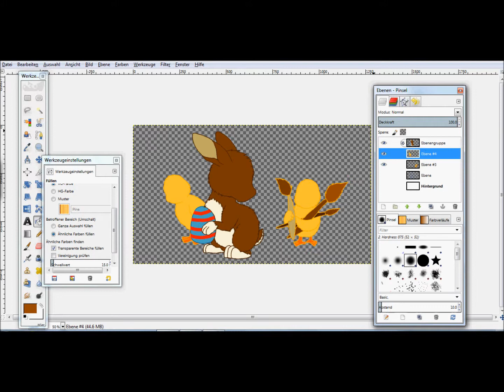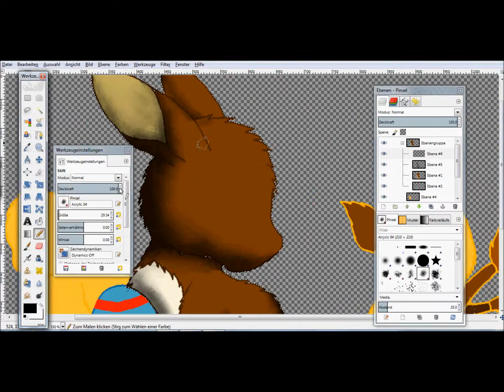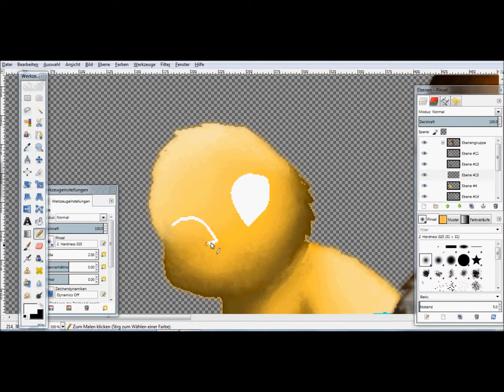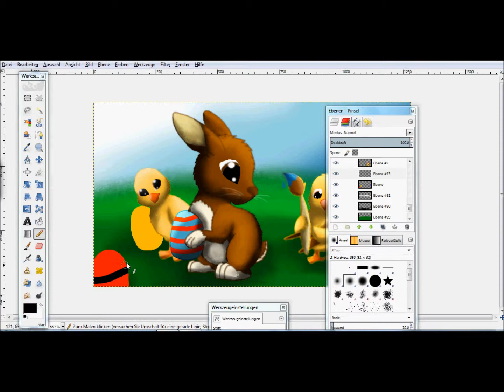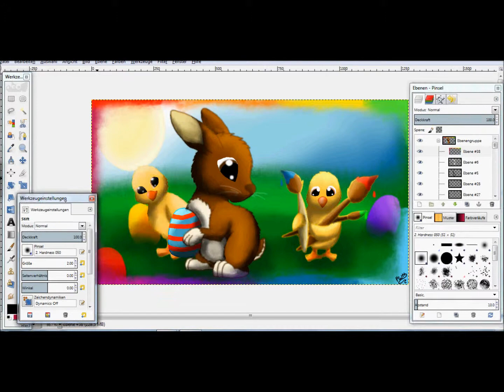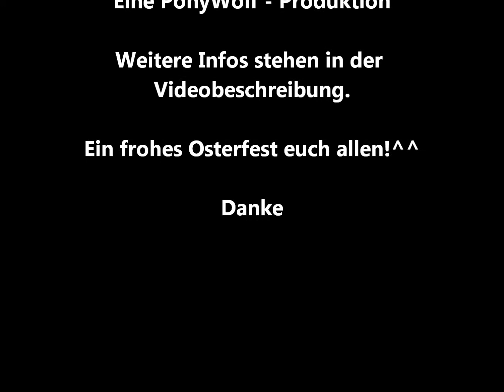Let´s paint: Easterspecial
Hey,
mit diesem Speedpainting - Special wünsche ich euch allen ein frohes und buntes Osterf/nest ;)

Programme:
Gimp
HyperCam

benötigte Zeit:
ca. 1 Stunde

PonyWolf